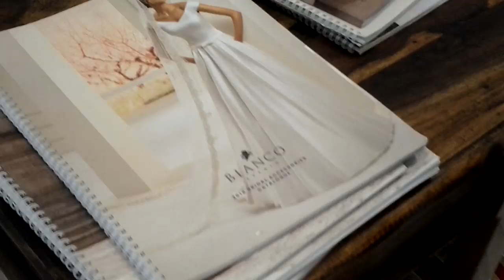Abiti da sposa Bergamo Atelier Sposimmagine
Negozio di abiti da sposa a Bergamo - Atelier Sposimmagine, ad Arzago d'Adda sulla Provinciale Rivoltana a soli 30 minuti da Linate, Orio al Serio, Lodi e Crema. Vestiti da sposa, scarpe da sposa, intimo sposa, organizzazione matrimoni, wedding planner